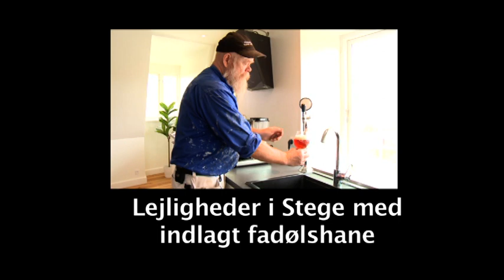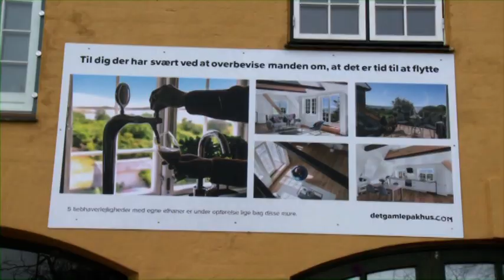Ivan lejligheder med fadølsanlæg i Luffes Gård